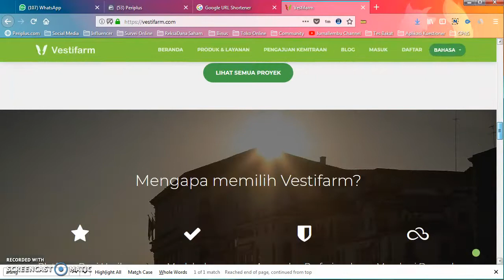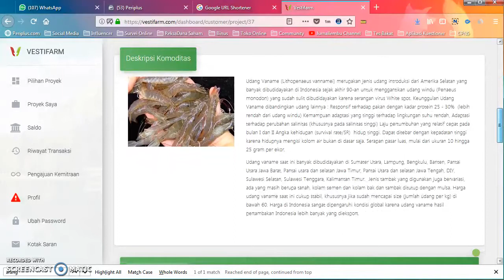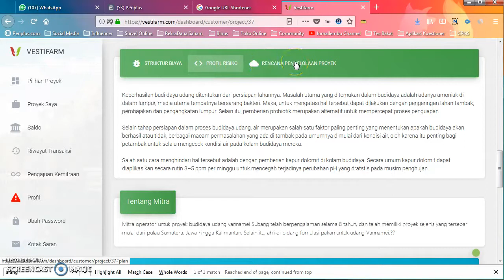EDUKASIINVESTASI #17 - VESTIFARM, PLATFORM INVESTASI SYARIAH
Di Indonesia sendiri sudah banyak platform investasi dengan sistem syariah, salah satunya Vestifarm. Vestifarm percaya bahwa konsep Investasi syariah dapat membawa berkah bagi pendana dan Vestifarm sendiri karena menjauhkan riba dalam pelaksanaannya.